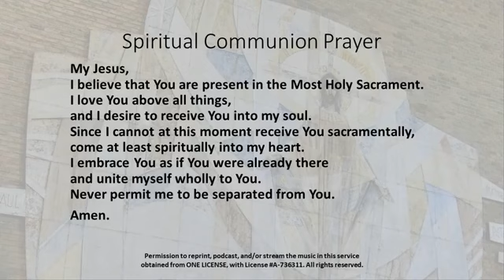Daily Mass September 23 School Mass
Church of Our Saviour Jacksonville, Illinois
School Mass - Wednesday, September 23, 2020